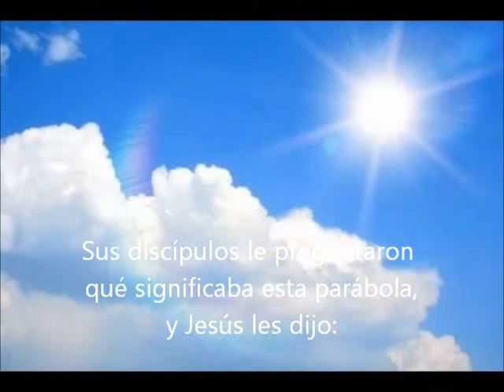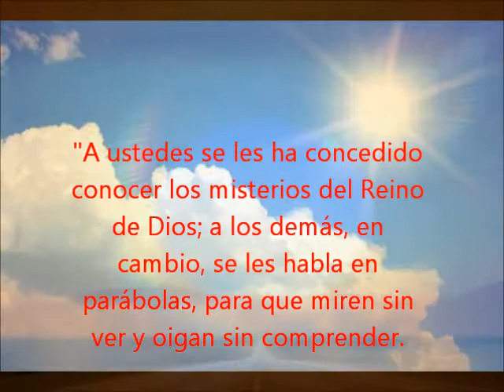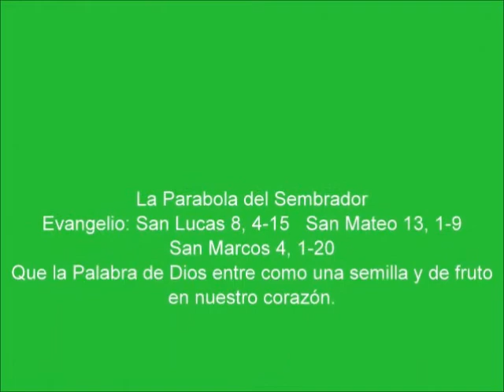Sábado de la XXIV Semana del Tiempo Ordinario-(17/09/2011)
"Como se reunía una gran multitud y acudía a Jesús gente de todas las ciudades, él les dijo, valiéndose de una parábola:
"El sembrador salió a sembrar su semilla. Al sembrar, una parte de la semilla cayó al borde del camino, donde fue pisoteada y se la comieron los pájaros del cielo.
Otra parte cayó sobre las piedras y, al brotar, se secó por falta de humedad.
Otra cayó entre las espinas, y estas, brotando al mismo tiempo, la ahogaron.
Otra parte cayó en tierra fértil, brotó y produjo fruto al ciento por uno". Y una vez que dijo esto, exclamó: "¡El que tenga oídos para oír, que oiga!".
Sus discípulos le preguntaron qué significaba esta parábola,
y Jesús les dijo: "A ustedes se les ha concedido conocer los misterios del Reino de Dios; a los demás, en cambio, se les habla en parábolas, para que miren sin ver y oigan sin comprender.
La parábola quiere decir esto: La semilla es la Palabra de Dios.
Los que están al borde del camino son los que escuchan, pero luego viene el demonio y arrebata la Palabra de sus corazones, para que no crean y se salven.
Los que están sobre las piedras son los que reciben la Palabra con alegría, apenas la oyen; pero no tienen raíces: creen por un tiempo, y en el momento de la tentación se vuelven atrás.
Lo que cayó entre espinas son los que escuchan, pero con las preocupaciones, las riquezas y los placeres de la vida, se van dejando ahogar poco a poco, y no llegan a madurar.
Lo que cayó en tierra fértil son los que escuchan la Palabra con un corazón bien dispuesto, la retienen, y dan fruto gracias a su constancia."